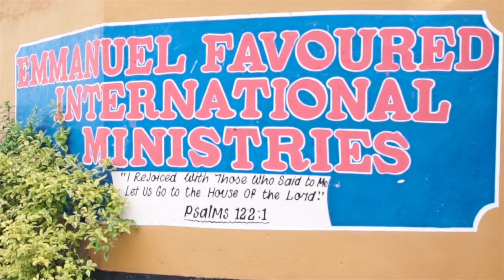RIBOTI YA MWATHANI NOYO YAMA OFFICIAL VIDEO.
GOD BLESS YOU AS YOU GET TO LISTEN TO MY SONG AND HOPE IT BLESSES YOUR HEART AND ENCOURAGES YOU.